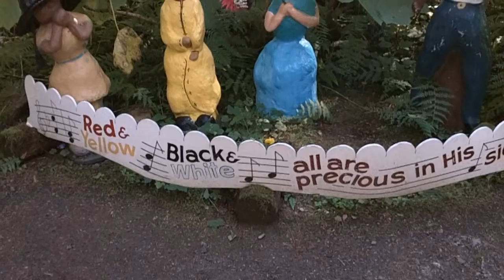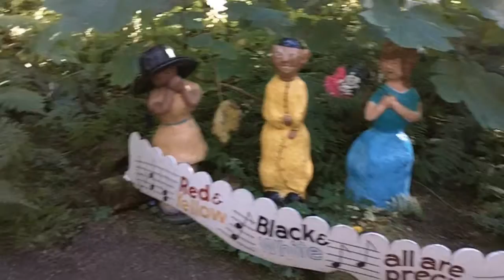enchanted forest Fun & Mockery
silly creepy kids park, from the eyes of a silly ,slightly creeped out grown up

My channels should be fun Helpful or entertaining, On occasion quite maddening

And Let me know if you subbed so I can check out your channels Too,
THANKS

Be fit Become a better YOU!
Enjoy your family; you only have one chance with them.
Live with in your means and you will have a great life